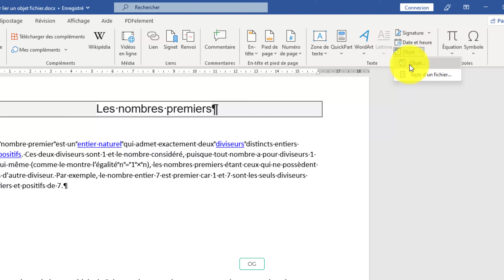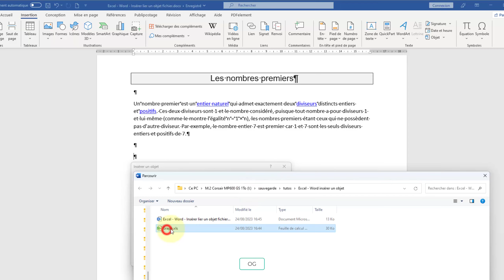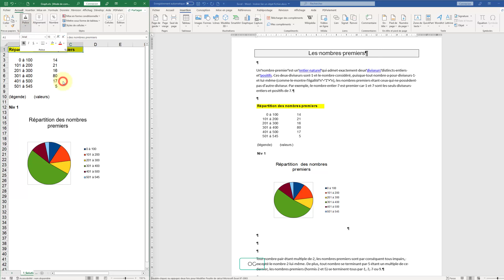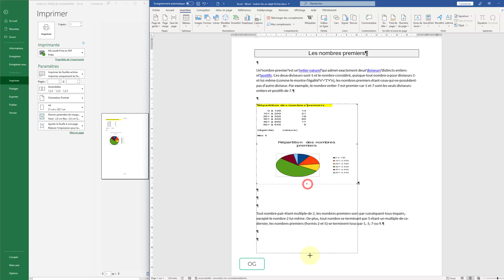Insérer un fichier Excel dans Word ou Powerpoint ou inversement.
Créer un lien entre les fichiers Excel, Word ou Powerpoint.